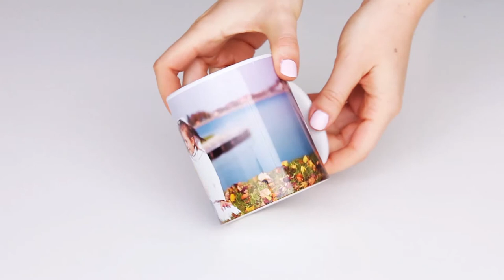Custom Photo Mug | PICANOVA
Your Photo on Mug!
Custom mugs are a great way of showing affection with a practical side! Personalized mugs from our shop come with a microwave and dishwasher-safe layer, printed with photo ink that recreates your photo with radiant color and pin-sharp resolution!

✔️ High-quality ceramics & porcelain
✔️ All types are dishwasher & microwave safe
✔️ Numerous print formats available
✔️ Great as gifts & collectibles